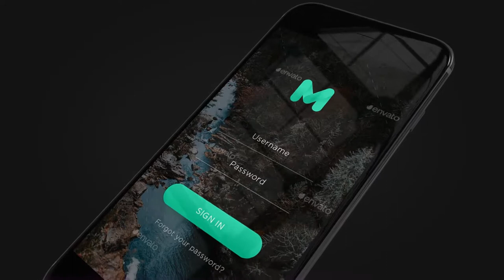3D Phone App Presentation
No Plugins
Easy Customize
PDF Tutorial
Color Control Elements and Background
26 Media Placeholders
36 Text Placeholders